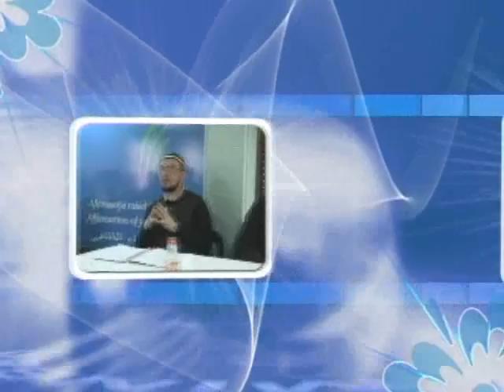Komentar knjige o edebu VI dio Elvedin Pezic prof